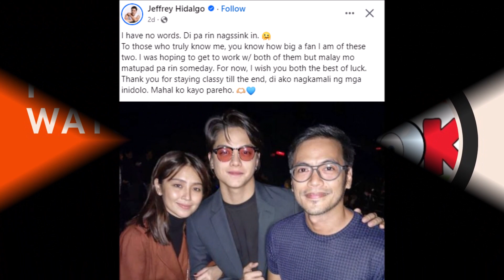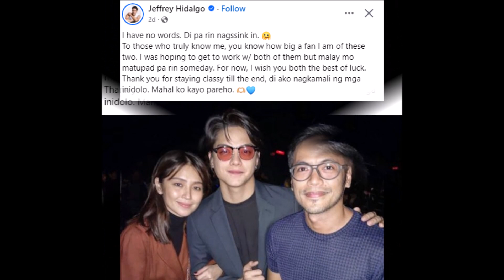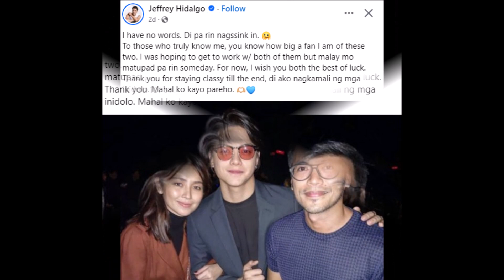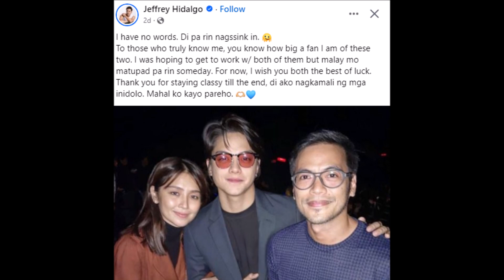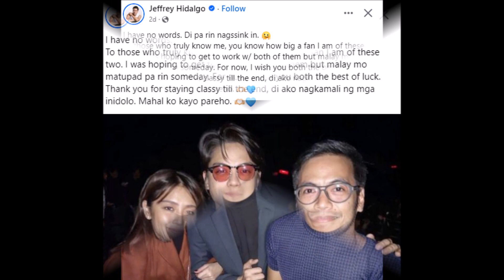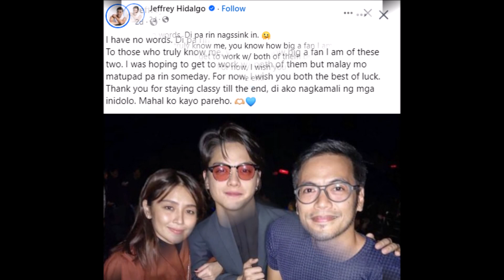KATHNIEL JEFFREY HIDALGO NAGULAT SA NANGYARI KILA KATHRYN AT DANIEL ITO ANG KANIYANG REAKSYON